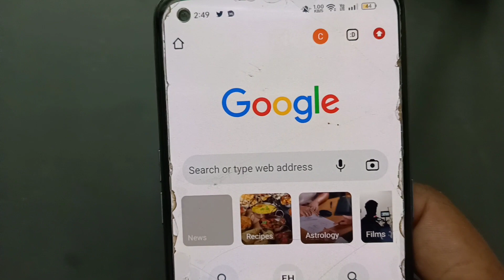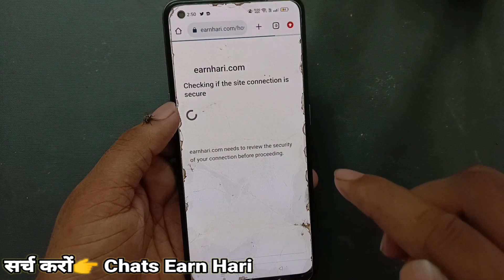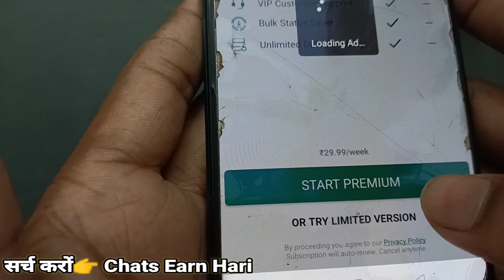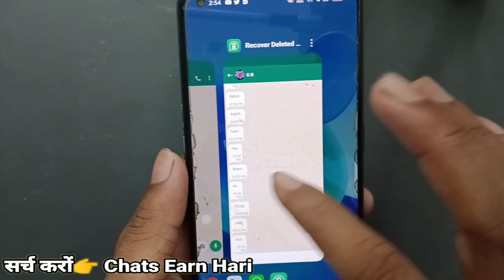Whatsapp ke delete message kaise dekhe | whatsapp se delete message kaise dekhe | whatsapp Recovery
whatsapp ke delete message kaise dekhe
whatsapp se delete message kaise dekhe

इस वीडियो में दिखाया और बताया गया है कि whatsapp के deleted message कैसे देखें। सही तरीके से जानिए इस वीडियो को पूरा देखें और समझने में कोई दिक्कत आए तो comment ज़रूर कीजिए जवाब दिया जाएगा
In this video it is shown and told how to see deleted message of whatsapp.  Know the right way, watch this video completely and if there is any problem in understanding, then definitely comment, the answer will be given.

Your Queries-
whatsapp ke delete message kaise dekhe jaate hain
how to recover deleted message
how to view deleted message on whatsapp
whatsapp delete for everyone message

Video Description:
Namaskar dosto! Is video mein hum aapko batayenge ki kaise aap WhatsApp par delete kiye gaye messages ko kaise dekh sakte hain. Agar aap bhi jaanna chahte hain ki kis tarah se aap apne WhatsApp par delete kiye gaye messages ko wapas laa sakte hain, toh is video ko ant tak dekhein.

Hum step-by-step guide ke saath aapko yeh process dikhayenge jisse aap badi hi aasaani se apne messages ko recover kar sakte hain.

Timestamps:
0:00 - Introduction to Deleted Message Recovery
Step 1: Check Chat Backup
Step 2: Using WhatsApp Web/Desktop
Step 3: Third-Party Apps for Recovery
 Step 4: Recovering with Cloud Backups
Conclusion and Tips to Avoid Data Loss

Aise interesting aur helpful tech videos ke liye humare channel ko bell icon ke saath judein.

Note: Is description box mein di gayi jaankari ek kalpanik udaharan hai aur yeh sahi instructions WhatsApp messages ko recover karne ke liye nahi hain.

whatsapp par delete message kaise dekhe bina kisi app ke
whatsapp pe delete kiya hua message kaise dekhe bina kisi app ke
whatsapp me delete msg kaise dekhe bina kisi app ke

yadi doston aap log kisi bhi prakar ke WhatsApp delete message ke bare mein Janna chahte Hain To aap log video ko pura dekhiaega kyunki aap log jo maine upar likha hua hai sentence vah Google mein ya YouTube mein jakar ke search karte hain ya Jo niche diya hai usko jakar search karte hain aur aap kafi jyada pareshan rahte Hain ki kis tarike se ham deleted message ko dekh sakte hain

whatsapp par kisi ka delete kiya hua message kaise dekhe
whatsapp par kisi ka delete kiya hua message kaise padhe
whatsapp par kisi ne delete kiya hua message kaise dekhe
whatsapp par kisi ka delete kiya hua message kaise dekhe 2023